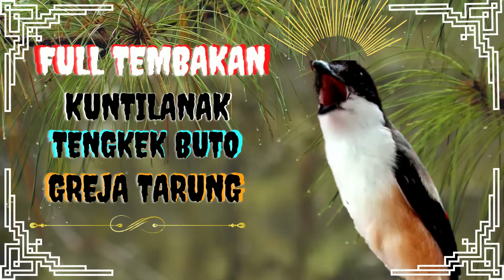Cendet Full Tembakan Kuntilanak | Tengkek Buto | Gereja Tarung || Materan Cendet Paud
15 Menit Video Audio {Suara} Masteran Burung Cendet Full Variasi 2022 || Tembakan Roll Speed Rapat dan Panjang Dominan Kuntilanak, Tengkek Buto, Gereja Tarung, = Masteran cendet ini paling bagus untuk masteran cendet paud atau anakan / cendet trotol baik untuk masteran cendet pagi hari, masteran cendet sore hari, masteran cendet di malam hari. Suara burung cendet ini cocok untuk pancingan cendet dewasa agar bikin emosi dan gacor.

Juga Masteran cendet macet bunyi, cendet mabung maupun bahan yang masih bakalan, Masteran cendet full tembakan kutilanak, tengkek boto, gereja tarung dan isian lovebird ini durasi panjang rapat dan tipe suara kasar, masteran cendet roll tembak atau masteran cendet roll speed ini ampuh biar nyaut cendet anda seketika gacor.

Masteran cendet 2022 full variasi terbaru suara jernih besetan tembakan kasar dan rapat mewah terbaik yang paling ampuh untuk cendet lomba juga masteran burung lainnya seperti murai batu, kacer, cucak ijo, jalak suren, kolibri, pleci, sogon, srigunting dll.